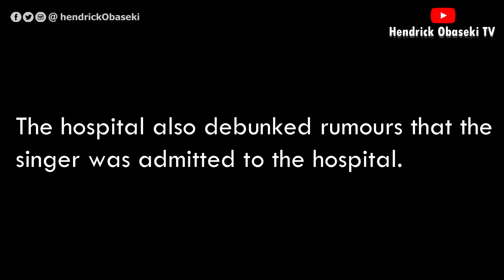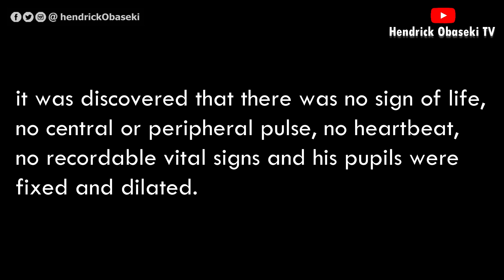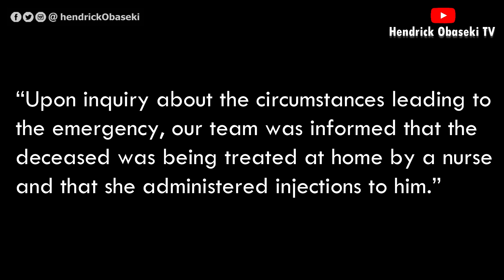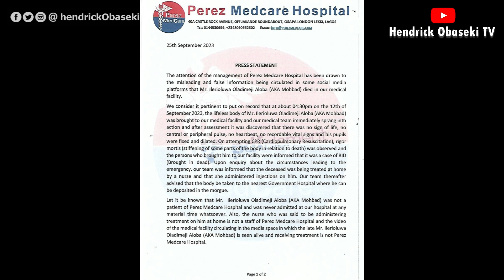REVEALED: Mohbad was brought in dead, says Lagos hospital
Perez Medcare Hospital, where singer Ilerioluwa Aloba, popularly known as MohBad, was allegedly taken, has released a statement concerning the singer’s death.

In the statement shared on its Instagram page on Monday night, the hospital stated that the singer was brought in dead at the hospital.

The hospital also debunked rumours that the singer was admitted to the hospital.

The statement partly read, “The attention of the management of Perez Medcare Hospital has been drawn to the misleading and false information being circulated in some social media platforms that Mr. Ilerioluwa Oladimeji Aloba (AKA Mohbad) died in our medical facility.

“We consider it pertinent to put on record that at about 04:30 pm on the 12th of September 2023, the lifeless body of Mr. Ilerioluwa Oladimeji Aloba (AKA Mohbad) was brought to our medical facility and our medical team immediately sprang into action and after assessment, it was discovered that there was no sign of life, no central or peripheral pulse, no heartbeat, no recordable vital signs and his pupils were fixed and dilated.

“On attempting CPR (Cardiopulmonary Resuscitation), rigor mortis (stiffening of some parts of the body in relation to death) was observed and the persons who brought him to our facility were informed that it was a case of BID (Brought in dead).

“Upon inquiry about the circumstances leading to the emergency, our team was informed that the deceased was being treated at home by a nurse and that she administered injections to him.”

It read further, “Our team thereafter advised that the body be taken to the nearest Government Hospital where he can be deposited in the morgue.

“Let it be known that Mr. Ilerioluwa Oladimeji Aloba (AKA Mohbad) was not a patient of Perez Medcare Hospital and was never admitted to our hospital at any material time whatsoever.

“Also, the nurse who was said to be administering treatment to him at home is not a staff of Perez Medcare Hospital and the video of the medical facility circulating In the media space in which the late Mr. Ilerioluwa Oladimeji Aloba (AKA Mohbad) is seen alive and receiving treatment is not Perez Medcare Hospital,” it added.